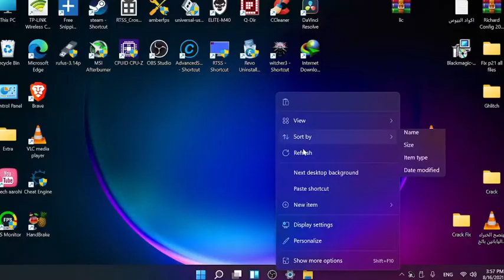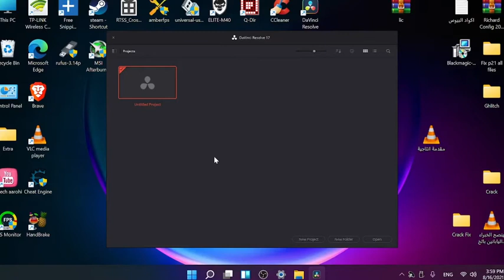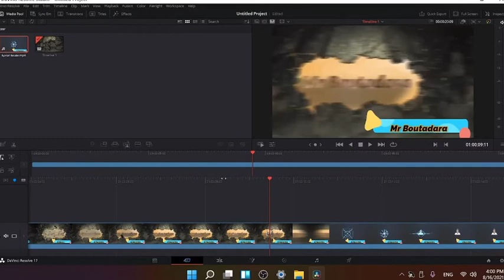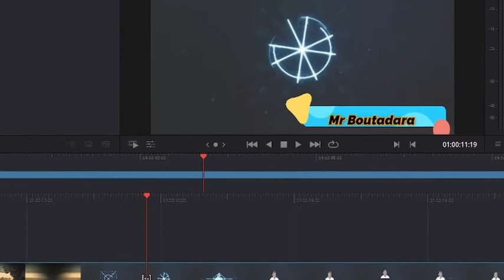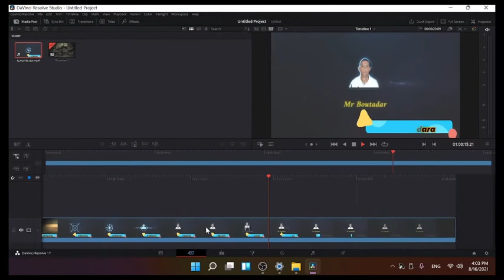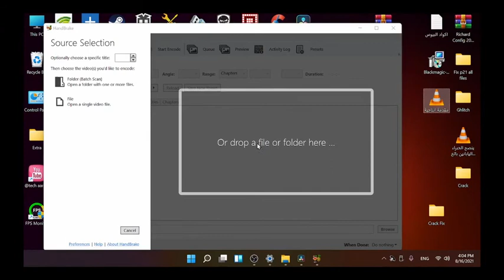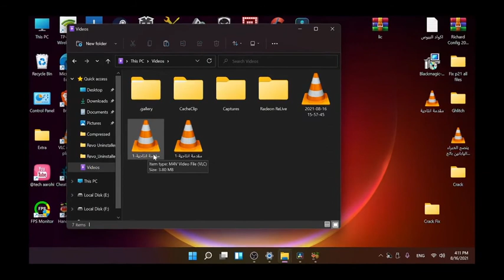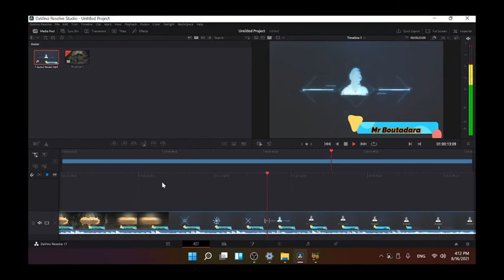(Davinci resolve Fix No audio mp4) حل مشكل الصوت في الدافنسي ريزولف